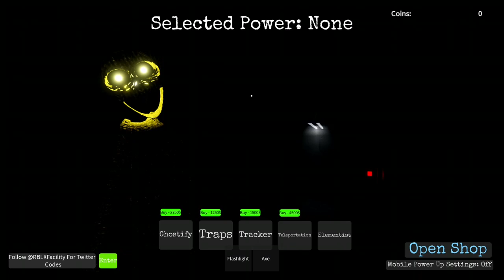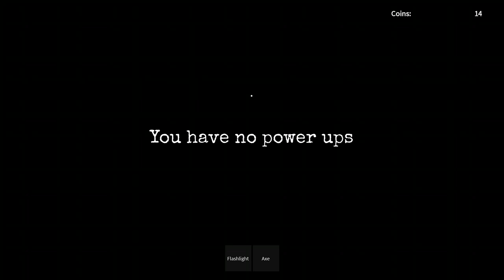Facility 18+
Watch me and my friends go thru a scary facility map on roblox.